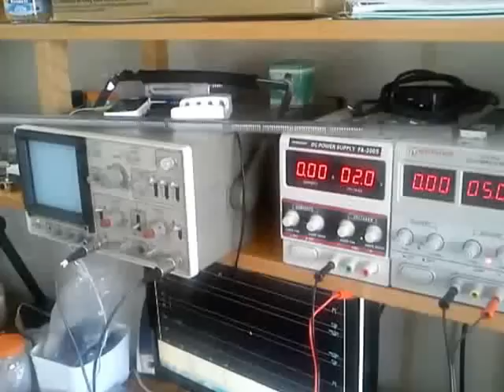CLP PLC CONTROLADA POR CELULAR RÁDIO VHF UHF DIGITAL E TEL. FIXO PROD. SERGTECH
PLC/CLP EDUCATIVO PROFISSIONAL SERGTECH
IDEAL PARA APRENDIZADO EM MICROCONTROLADORES PIC MICROCHIP CLP/PLC ENTRADAS DIGITAIS SAÍDAS COM INTERFACE CELULAR TRABALHOS DE TCC TECNICOS ENGENHEIROS EDUCADORES

Boa sorte!